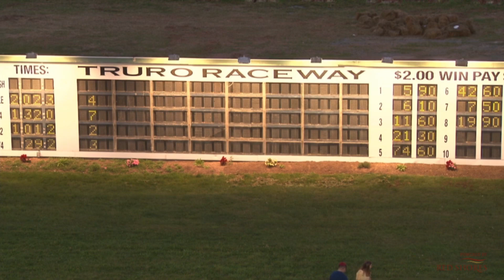Truro 2019 September 6 R05